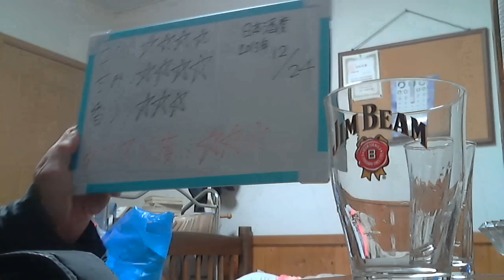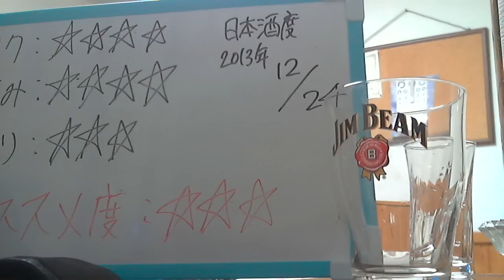酒好きな俺の飲酒動画 part540 ニッカ シングルモルト 余市